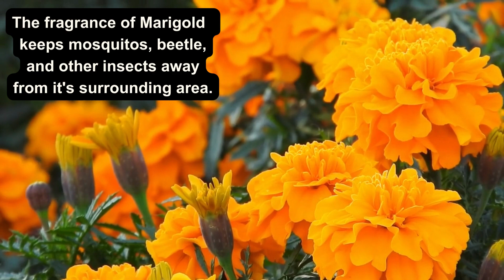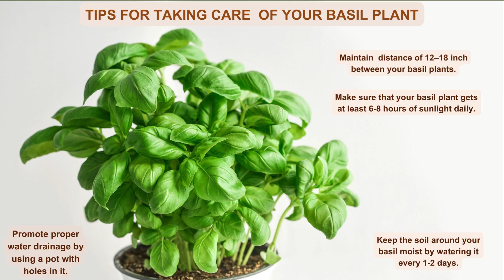Mosquito Repellent Plants And Mosquito Repellent Net To Keep Mosquitoes Away From Home And Office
Using certain plants in your garden can help repel mosquitoes and create a more mosquito-free environment around your home or office. Here are some plants that are known for their mosquito-repellent properties because of their strong aroma or scent.

Citronella
Lemon balm
Lavender
Marigold
Catnip
Rosemary
Basil

Remember that planting these mosquito-repellent plants alone may not completely eliminate mosquitoes. It's important to also implement other mosquito control measures such as removing stagnant water, using mosquito nets for windows , mosquito net for doors or screens, and using mosquito repellents when necessary.